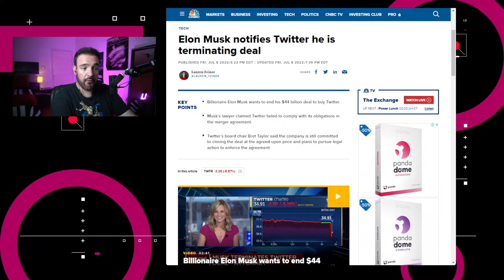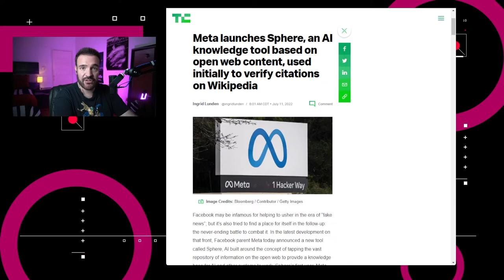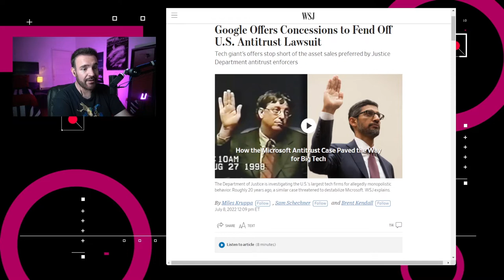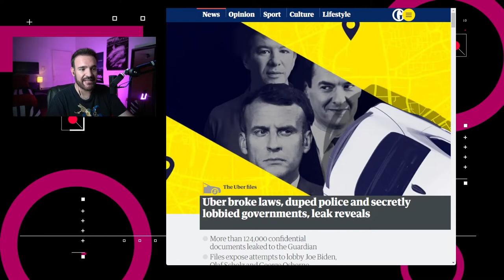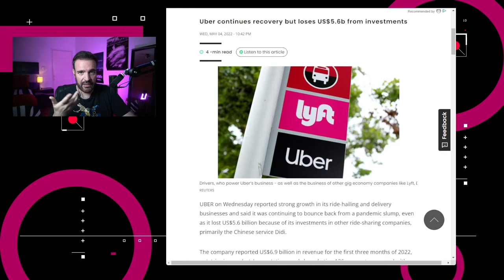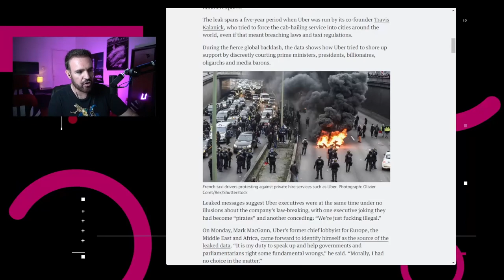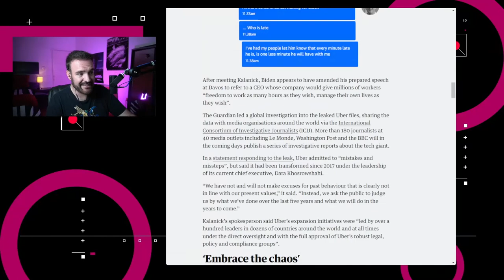Revelan manejos poco éticos de Uber - NTX 159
Elon Musk dice que siempre no a Twitter, detalles del fallido Apple Car y liberan documentos del manejo de Uber con Kalanich

Noticias:
00:16 El abogado de Elon Musk, Mike Ringler, dijo que Musk no procedería con la adquisición de Twitter

00:52 Meta lanzó como código libre una herramienta llamada Sphere, la cual está diseñada para proporcionar una base de conocimiento para Inteligencia Artificial y otras plataformas complejas.

01:16 The Information publicó un artículo que analiza los últimos 8 años de desarrollo del proyecto del mítico Apple Car.

01:54 Google ha ofrecido colocar la división de su negocio de subasta y venta de anuncios en una compañía distinta bajo la organización general de Alphabet, para evitar demandas antimonopolio.

02:20 The Guardian obtuvo más de 124 mil documentos internos de Uber correspondientes a la época en que Travis Kalanich era el CEO

03:17 Discusión: ¿Es Uber una empresa rentable?